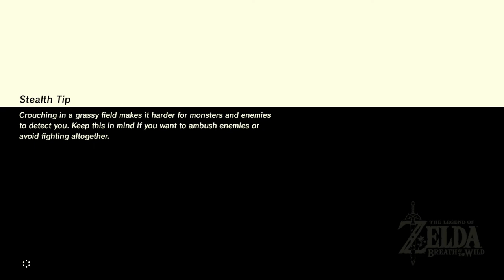Zelda: Breath of the Wild (Commentary) #110, Koroks: Hateno Finish; Northern Faron Region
This is video #110 in my playthrough of The Legend of Zelda: Breath of the Wild for the Nintendo Switch. This video contains commentary.

Previously, Link continued searching for Korok Seeds in the Hateno region. He has found 137 Korok Seeds in total and 60 Korok Seeds in the region. Now, he will find the region's remaining Korok Seeds and then move on to the Faron region.

Link resumes at his house in Hateno Village. The most recent Korok Seeds that he found were at Mapla Point in the southeast of the Hateno region.

Link teleports to the Tahno O'ah Shrine at the eastern base of Madorna Mountain (time 1:05). He heads southeast to the Afromsia Coast.

At the southern end of the Afromsia Coast, Link finds a slab lying on a rock (time 3:19). He uses Stasis on the slab and hits it with a weapon to make it move. Then, he picks up the rock to make a Korok appear. Link earns Korok Seed #138.

Then, Link teleports to the Jitan Sa'mi Shrine at the Spring of Wisdom on Mount Lanayru (time 4:19). From the mountain's peak, he paraglides south/southeast to Walnot Mountain.

On the southwest hill on Walnot Mountain, Link finds a flower (time 6:50). It is the first of a series of flowers that he must follow up to the southeastern peak. Finding the white flower on the peak reveals the Korok. Link earns Korok Seed #139.

Link teleports to the Hateno Ancient Tech Lab (time 7:59). He climbs to the lab's roof.

Atop the ruined Guardian on the roof, Link finds some fairy dust (time 9:34). When he examines it, a Korok appears. Link earns Korok Seed #140.

East of the Hateno Ancient Tech Lab, Link finds a pond with a lily ring (time 10:34). Diving or falling into the ring flushes out another Korok. Link earns Korok Seed #141.

Link teleports back to the Hateno Ancient Tech Lab (time 11:09). He paraglides north/northwest to Lake Sumac.

There is a tree on a small island in Lake Sumac (time 12:11). Atop the tree, Link picks up the rock to reveal a Korok. Link earns Korok Seed #142.

West of Lake Sumac, Link finds another large tree on the northern shore of Zelkoa Pond on the edge of Hateno Village (time 13:41). When he picks up the rock atop the tree, another Korok appears. Link earns Korok Seed #143.

Link teleports to the Muwo Jeem Shrine on Cape Cales to the south (time 14:14).

On a tiny ledge north and not far down the cliff from the shrine, Link finds a rock (time 15:02). Picking up the rock reveals a Korok. Link earns Korok Seed #144. This is a total of 67 Korok Seeds for the Hateno region. Depending on the guide you're using, this seed might actually be listed in the neighboring Faron region.

By the way, there is a Korok Seed that I missed by following IGN's Korok Seed guide. It is on the shore of Lanayru Bay north of Mount Hylia. Link will collect it in video #113.

Next, Link teleports to the Keo Ruug Shrine in the Korok Forest (time 15:42).

Link talks to Hestu (time 16:20). He picks up the following upgrades: the Bow stash for 12 Korok Seeds, the Shield stash for 10 Korok Seeds, the Weapon stash for 17 Korok Seeds, the Bow stash for 17 Korok Seeds, and the Shield Stash for 10 Korok Seeds. Just like that, Link has spent most of the Korok Seeds he found in the Hateno region. He is down to 3 Korok Seeds on hand. When he is done, Link rests until morning at the cookfire inside the Great Deku Tree.

Now, Link will start seeking Korok Seeds in the Faron region in the southeast of Hyrule.

To start, Link teleports to the Shee Vaneer Shrine on the southern Dueling Peak (time 20:31).

Link finds some woods southeast of and far below the Shee Vaneer Shrine (time 22:19). There is an acorn in the tree in the middle of the woods. When Link shoots the acorn, a Korok appears. Link earns Korok Seed #145. This is the first Korok Seed for the Faron region.

Atop a peak in the north of the Jia Highlands, Link finds a pinwheel (time 23:35). Approaching it reveals five balloon targets flying around the peak. When Link has shot all the targets, another Korok appears. Link earns Korok Seed #146.

Link teleports back to the Shee Vaneer Shrine (time 25:04). He paraglides south/southwest to a peak east of the Spring of Courage.

On the peak east of the Spring of Courage, Link finds a Korok stump (time 26:22). When he steps on it, the target ring appears on a nearby peak just to the south/southeast. Link can reach it by paragliding across and then climbing. Passing through the ring in time reveals a Korok. Link earns Korok Seed #147.